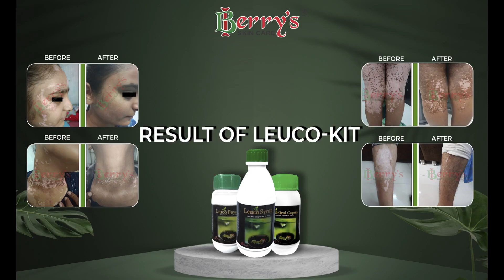1 MONTH RESULT IN VITILIGO TREATMENT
Berrys skin care clinic -Specialist of vitiligo and psoriasis

Our all dermatologists are experienced in vitiligo treatment and psoriasis treatment and treated almost more than five thousand patients in recent past.

Are vitiligo marks hampering your confidence?